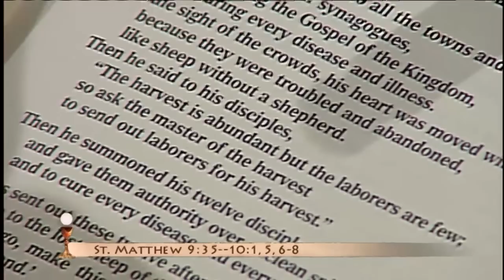EWTN Daily Catholic Mass - 2014-12-6 - Fr. Anthony Mary